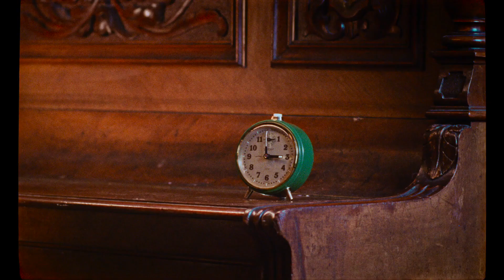Piaffe - Official Trailer 2023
Introverted and unqualified, Eva (Simone Bucio) is tasked with foleying the sound for a new commercial featuring a horse. As she slowly acclimates to the new job, her obsession with creating the perfect equine sounds grows into something more tangible. Eva harnesses this new physicality, becoming more confident and empowered, and lures an unassuming botanist into an intriguing game of submission.